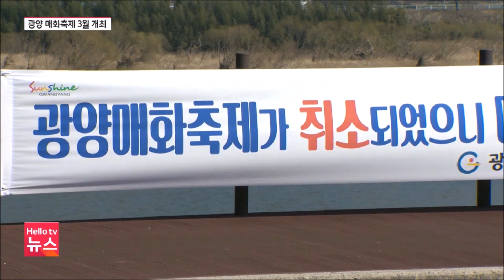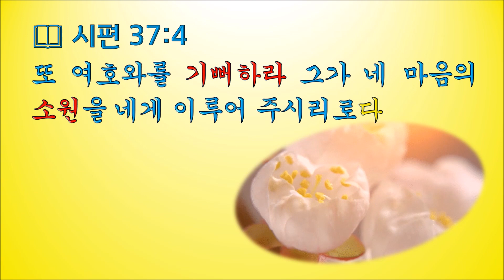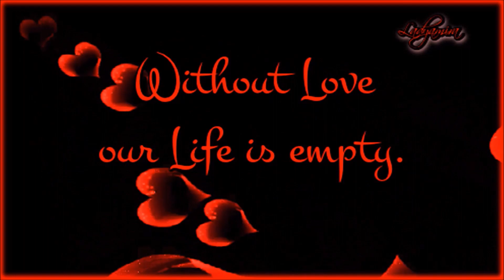열두샘물✍ 2023.02.20. 가시나무와 찔레나무를 대신할 ‘영존하는 표적’이 무엇인지 알아보자! 성경봉독: 신애라 집사, 부제: 하닷사(은매화, 에스더의 본명)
📖 시편 37:4 “또 여호와를 기뻐하라 그가 네 마음의 소원을 네게 이루어 주시리로다”

  에스더 2:7의 “저의 삼촌의 딸 하닷사 곧 에스더는 부모가 없고 용모가 곱고 아리따운 처녀라 그 부모가 죽은 후에 모르드개가 자기 딸같이 양육하더라”는 말씀을 보면 ‘Esther[에스더]’의 히브리 본명이 ‘Hadassah[하닷사]’임을 알 수 있다.
  하지만 에스더 2:10의 “에스더가 자기의 민족과 종족을 말하지 아니하니 이는 모르드개가 명령하여 말하지 말라 하였음이라”는 말씀처럼, 만약에 ‘에스더’가 ‘하닷사’란 히브리 이름으로 불리게 되면 그녀가 ‘히브리 포로 출신’임이 적나라하게 드러나기 때문에, ‘모르드개’는 조카 딸 ‘에스더’가 왕비로 간택되는 일에 불리한 빌미가 되지 않도록 ‘Hadassah[하닷사]’ 대신 ‘에스더(별처럼 빛나는 여인이란 뜻)’란 바벨론 식의 이름만 사용하도록 종용하였음을 알 수 있다.
  그런데 에스더의 본명인 ‘ הֲדַסָה [하닷사]’의 어근(語根)은 ‘myrtle(은매화)’를 지칭하는 단어 ‘ הֲדַס (하닥, Strong's H1918 - hadac)’인데, 느헤미아 8:15에 처음 기록된 단어이며, 개역 성경을 보면 “또 일렀으되 모든 성읍과 예루살렘에 공포하여 이르기를 너희는 산에 가서 감람나무 가지와 들 감람나무 가지와 화석류나무 가지와 종려나무 가지와 기타 무성한 나무 가지를 취하여 기록한 바를 따라 초막을 지으라 하라 하였는지라”는 말씀처럼 ‘화석류나무’로 번역했지만, 한글 흠정역은 AV(권위역본)인 KJV(흠정역)을 직역(直譯)하여 상록활엽관목으로서 ‘전나무’와 함께 생명력이 강한 식물인 ‘은매화’라고 번역했다.
  왜냐하면 ‘은매화나무’는 목질 생체조직을 만들어내지 않는 초본식물(草本植物)인 아닌 목본식물(木本植物)이기 때문에 개나리와 목련 그리고 진달래처럼 잎이 나기 전에 꽃부터 먼저 피며, 가지는 나무에서 잘라내도 잘 시들지 않고, 가지만 베어 심어도 또 한 그루의 ‘은매화’ 나무로 자랄 뿐만 아니라, 말라버린 가지도 물에 담그면 되살아나는 생명력이 질긴 나무이기 때문이다.
  따라서 흠정역 이사야 55:13을 보면 “전나무가 가시나무를 대신하여 나고 은매화나무(개역=화석류)가 찔레를 대신하여 나리니 그것이 {주}를 위하여 한 이름이 되며 끊어지지 아니할 영존하는 표적(개역=영영한 표징)이 되리라.”는 말씀처럼 전나무와 은매화나무가 가시나무와 찔레나무를 대신할 ‘영존하는 표적’으로 주시었음을 상고해보야 한다.
  때문에 유대인들은 은매화를 ‘다산과 풍요’의 상징처럼 여기며, 열매는 우리나라의 매실처럼 식재료와 약으로 쓰임은 물론 꽃과 잎에서 좋은 향기가 나기 때문에 꽃잎은 차를 만들어 마시고, 히브리 여인들은 연인(戀人)을 만나러 갈 때면 신발 안에 향신료와 향료의 재료가 되는 ‘은매화’의 잎을 넣어 길을 가는 동안에 잎이 밟히면서 은은한 향이 풍기도록 한다고 하는 이야기를 필자가 30년 전 이스라엘 여행할 당시 가이드에게 들은 적이 있다.
  따라서 ‘은매화’를 보면 ‘에스더’가 떠오르고, 에스더 하면 연상(聯想)되는 성경구절이 에스더 4:16의 “당신은 가서 수산에 있는 유다인을 다 모으고 나를 위하여 금식하되 밤낮 삼 일을 먹지도 말고 마시지도 마소서 나도 나의 시녀로 더불어 이렇게 금식한 후에 규례를 어기고 왕에게 나아가리니 죽으면 죽으리이다”이며, 에스더의 “죽으면 죽으리이다”란 각오는, 세례를 받을 때 하나님을 철저히 믿겠다는 각오로 기복이란 이름을 기철이란 이름으로 바꾼 주기철 목사의 순교 정신인 ‘일사각오의 정신’을 떠올리게 한다.
  그러므로 우리 모두 봄이 오면 어김없이 활짝 피어나는 매화나무를 바라볼 때 마다 ‘하닷사(에스더)’의 “죽으면 죽으리라”는 신앙과 주기철 목사의 ‘일사각오의 정신’을 본받아 주님의 뜻에 순응하며 시편 37:1~3에 기록된 “1 악을 행하는 자들 때문에 불평하지 말며 불의를 행하는 자들을 시기하지 말지어다 2 그들은 풀과 같이 속히 베임을 당할 것이며 푸른 채소 같이 쇠잔할 것임이로다 3 여호와를 의뢰하고 선을 행하라 땅에 머무는 동안 그의 성실을 먹을 거리로 삼을지어다”는 말씀처럼 살아서, 그 결과로 오늘 인용한 시편 37:4의 말씀처럼 주님이 기뻐하시는 믿음을 구현하며 마음의 소원이 이루어지는 복을 받아 하나님께 영광(榮光)돌리는 삶을 살아야 한다.